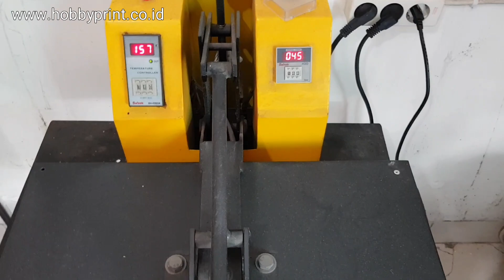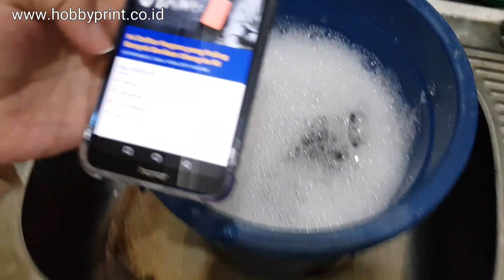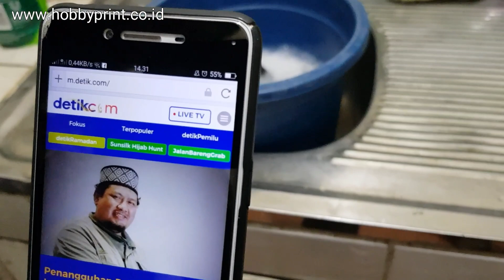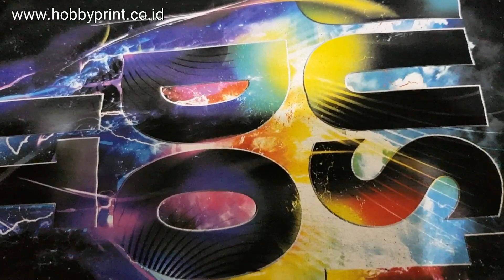Sablon DTG Test Rendam Cuci Kucek Sikat Feat Namako Tee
Pada video ini kami akan menguji hasil cetak menggunakan kaos polos merk Namako Tee.
Hasil cetaknya bagus padat dan ketahanan cuci juga bagus.

Kaos Polos = Namako Tee Frameless